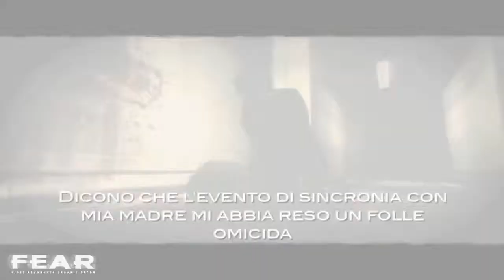FEAR 3 STORY TRAILER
Nuovo video di FEAR 3
PS3zone